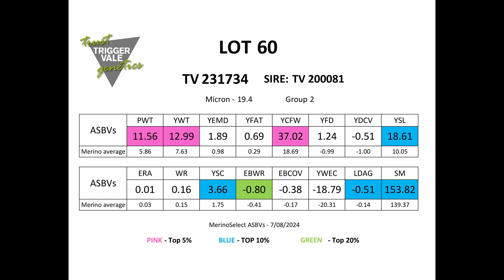TV Lot 60